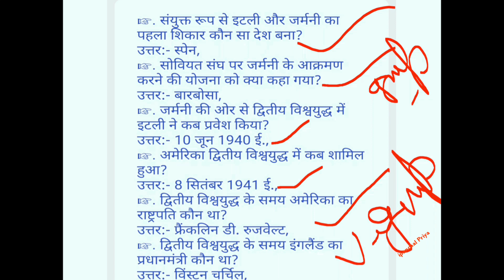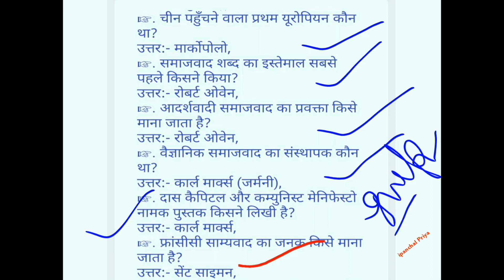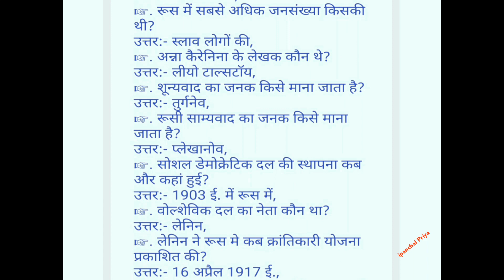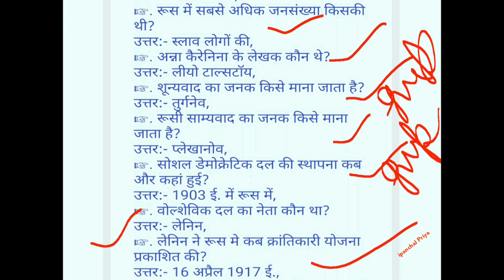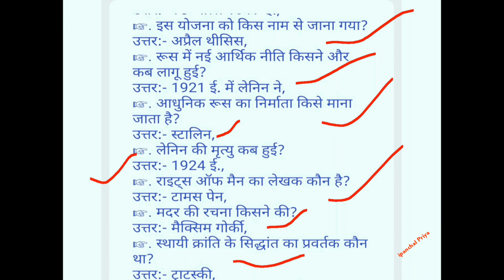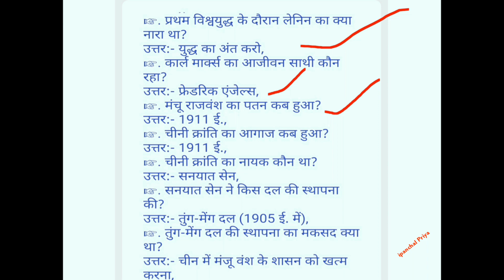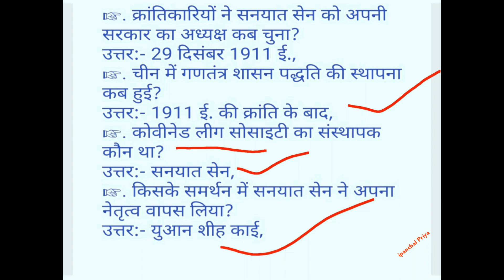विश्व इतिहास के 100 महत्वपूर्ण प्रश्न